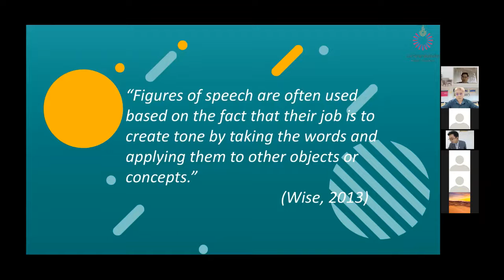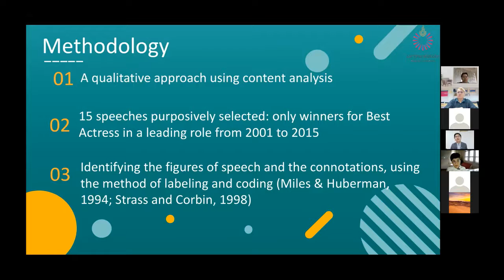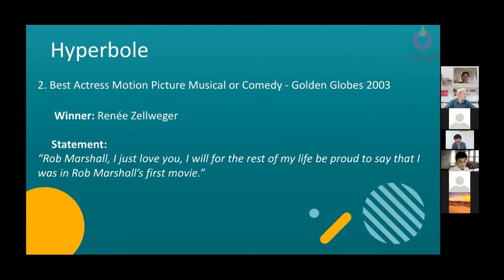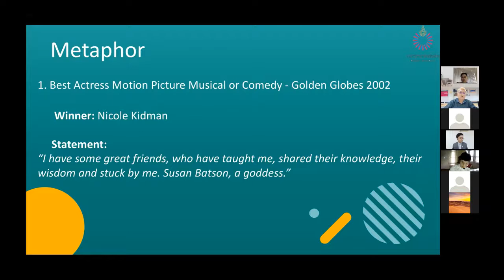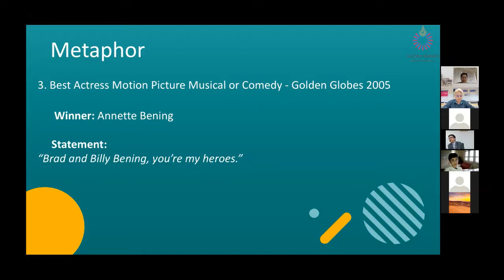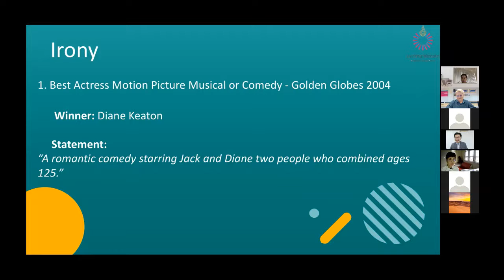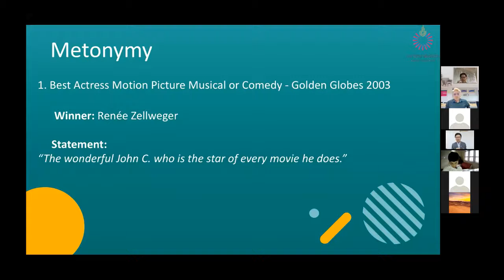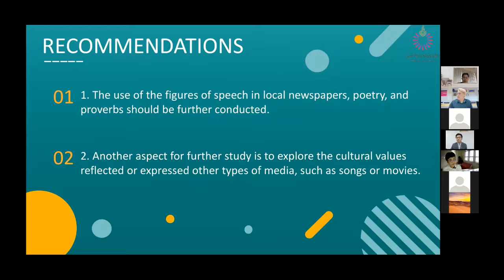IN21-149 Vorapon Mahakaew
Figures of Speech in Best Actresses’ Acceptance Speeches in the Golden Globes Award